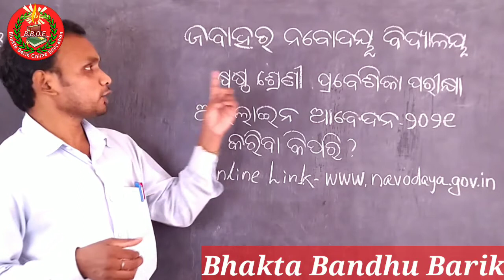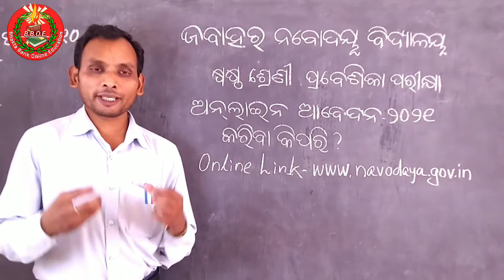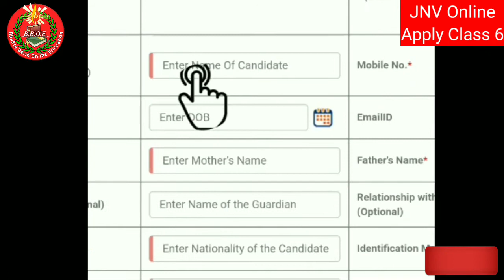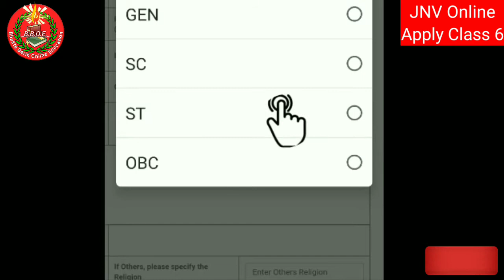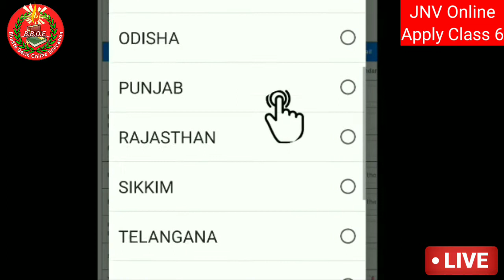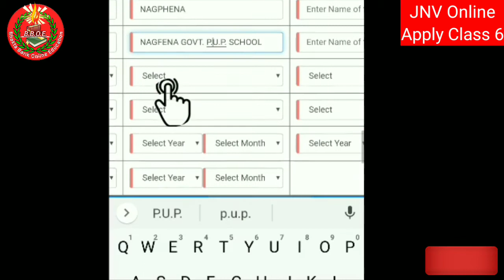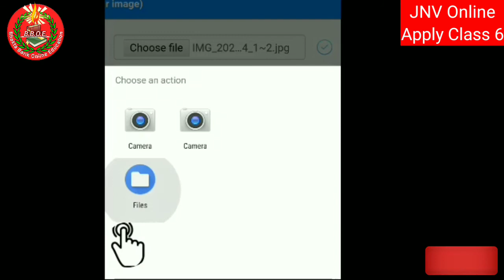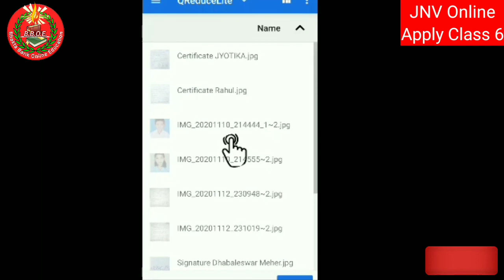How to apply online form for Navodaya vidyalaya class 6, Jnv application form for class VI,Live Demo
Jawahar Navodaya vidyalaya EntranceTest 2021, jnvst 2021 form online kaise bhare in odia, navodaya vidyalaya entrance exam 2021 class 6

Navodaya Vidyalaya Selection Test-2021 for Class-V Students Of ODISHA.

Your questions:
1. online apply kaise karein Navodaya Entrance Test class 6 in odia?

2. How to apply online application form jnvst?

3. form bharne ki sahi tarika in Odia jnvst ka?

4. 2021 form kaise apply online karein in Odia ?

5. Odia me Live from fill up of Navodaya Entrance Test kaise karein ?

6. 2021 online application form for Jawahar Navodaya vidyalaya kaise odia me video search karein?

7. Odia live video for apply form 2021 entrance exam of jnvst kaise follow karein

8.2021 ନବୋଦୟ ବିଦ୍ୟାଳୟ Entrance Test exam
 form bharne ka sahi tarika kya hai?

1. QReduce Lite (compress document app ) Google Play

2. Navodaya Entrance Test Class 6 Advertisement ( Odia)

3.  Navodaya Entrance Test Class 6 Prospectus in ( English) ନବୋଦୟ ବିଦ୍ୟାଳୟ ପ୍ରବେଶିକା ପରୀକ୍ଷା ଷଷ୍ଠ ଶ୍ରେଣୀ ପାଇଁ menual ପୁସ୍ତିକା ଇଂରାଜୀ ଭାଷାରେ ପଢ଼ନ୍ତୁ।

4. Navodaya Entrance Test 2021 for Class 6 Prospectus (Odiia) ନବୋଦୟ ବିଦ୍ୟାଳୟ ପ୍ରବେଶିକା ପରୀକ୍ଷା ଷଷ୍ଠ ଶ୍ରେଣୀ ପାଇଁ menual ପୁସ୍ତିକା ଓଡ଼ିଆ ଭାଷାରେ ପଢ଼ନ୍ତୁ।

5. Navodaya Entrance Test Class 6 .How to fill up the Certificate of Navodaya Vidyalaya Online Test 2021 Certificate

6. Download HM Certificate
ଏଠାରେ Certificate pdf download karantu